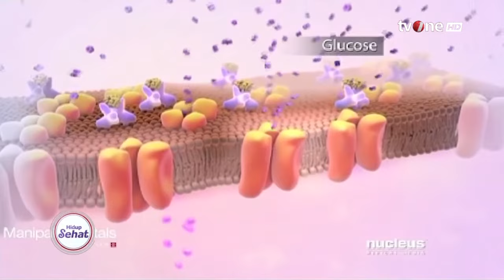5 Artis Hollywood yang Berjuang Melawan Diabetes | Hidup Sehat tvOne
Hidup Sehat tvOne - 5 Artis Hollywood yang Berjuang Melawan Diabetes

(RA01)

Thankyou ☺❤
Hidup Sehat